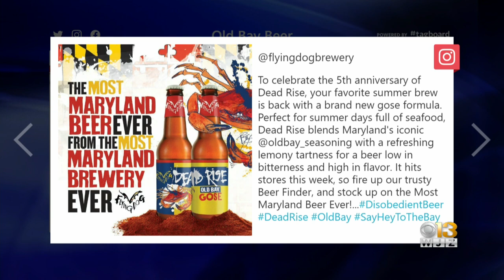Flying Dog Brewery Introduces Beer With Old Bay